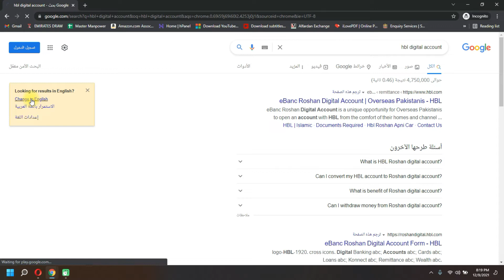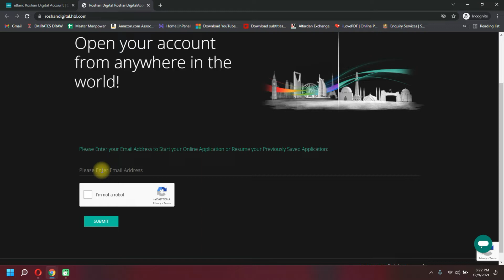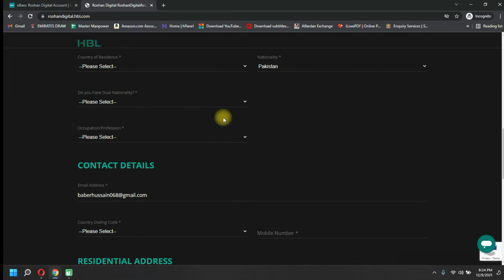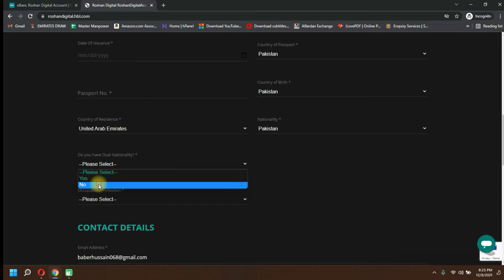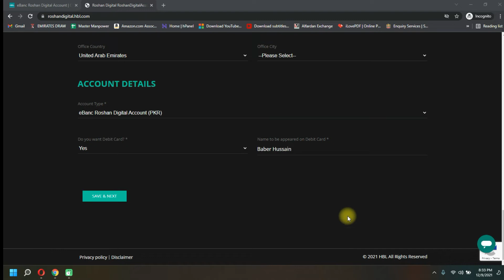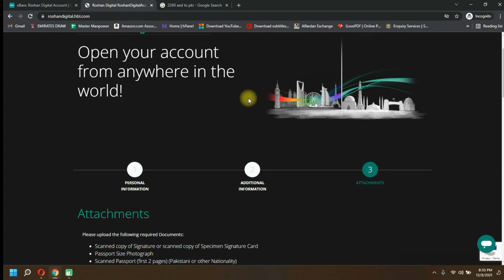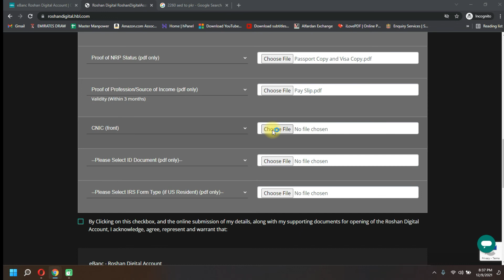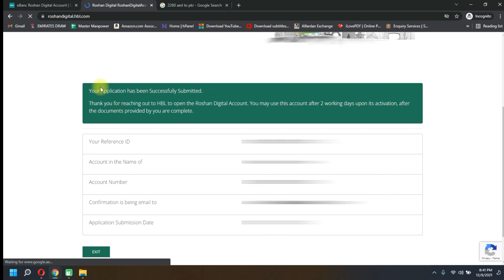How To Open HBL Digital Roshan Account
Ask Your Questions here: Instagram ➤ _________________________________________________________________ Assalam O Alikum! In this Video I Am Gonna Tell You How To Open HBL Digital Roshan Account if you have any problem send me msg in my instagram...Thanks...